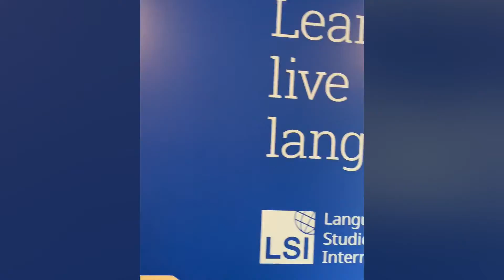Canada 🇨🇦 - The wonderful journey